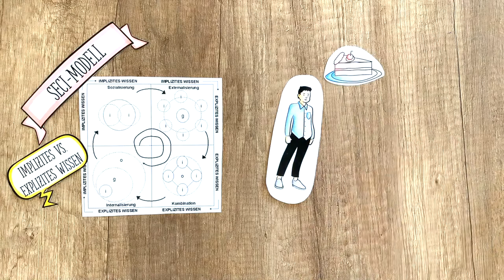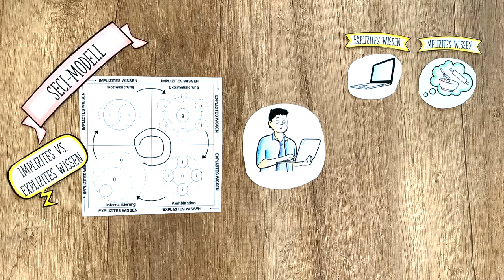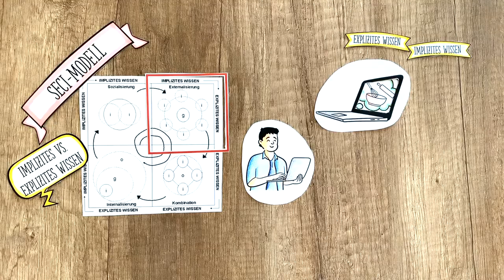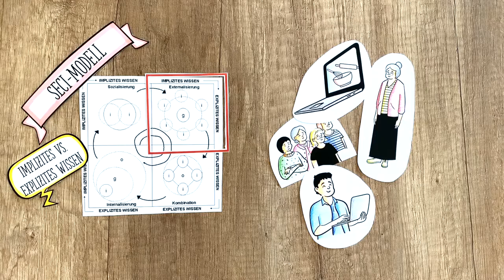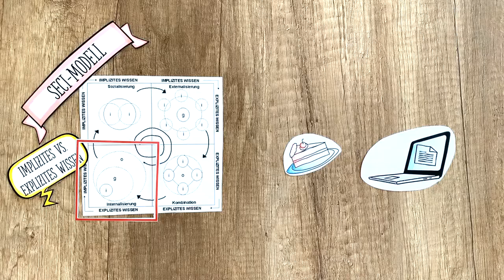Das SECI-Modell und Omas Kuchen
Erklärvideo zum SECI-Modell im Wissensmanagement von Carolin Ricarda Spohn, Masterstudentin im Modul 'Wissensmanagement-Modelle und -Strategien' an der DHBW Baden-Württemberg.